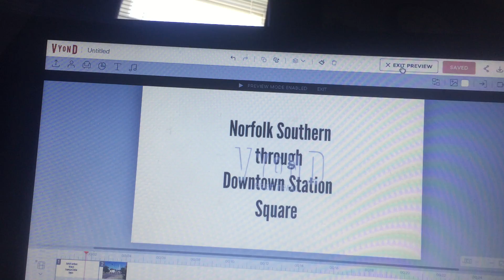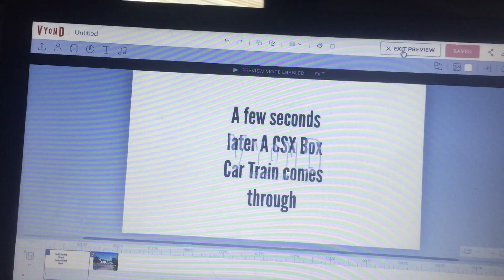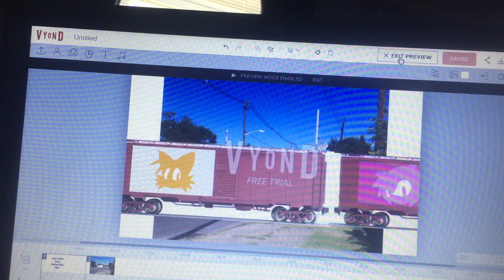Two Trains Go through Downtown Station Square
The first one is a Norfolk Southern Salt Train with F Units and the second one is a CSX box car train.